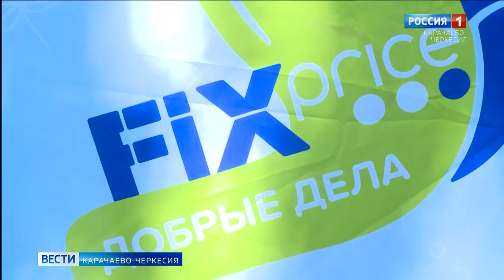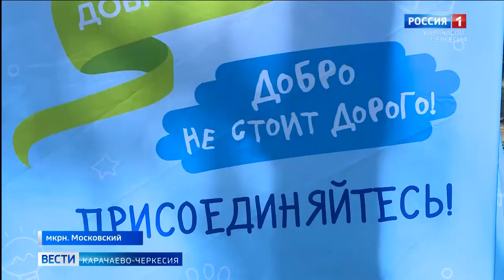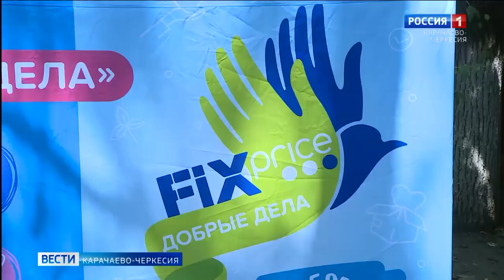В рамках программы "Добрые дела" представители "Fix Price" посетили республиканский детский дом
В рамках Всероссийской программы "Добрые дела" представители компании "Fix Price" посетили республиканский детский дом для детей сирот и детей, оставшихся без попечения родителей в микрорайоне Московском